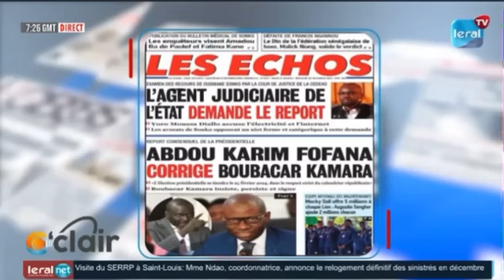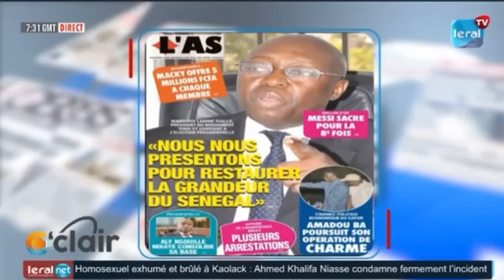Birahim recadre l’agent judiciaire l’Etat aprés la demande de report l’audience«c’est inadmissible